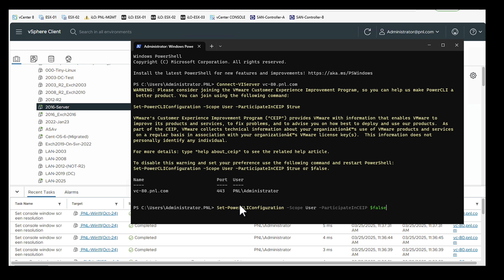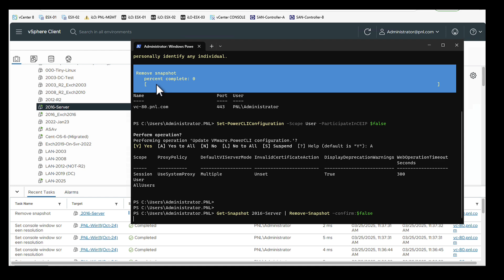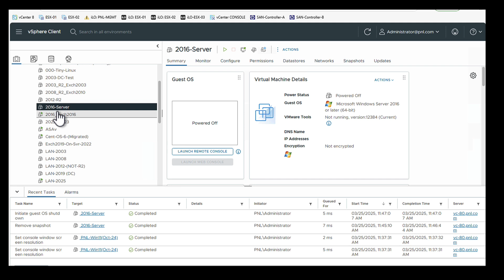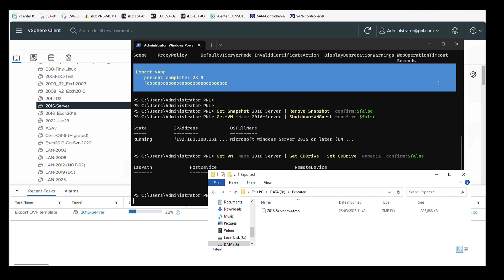Export VM to OVA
It’s pretty easy to create an OVA/OVF from the vCenter Web console, but what about from Powershell / PowerCLI? Below I run though converting a Windows server to OVA.

Note:For the cooomand to copy and paste use the link above.